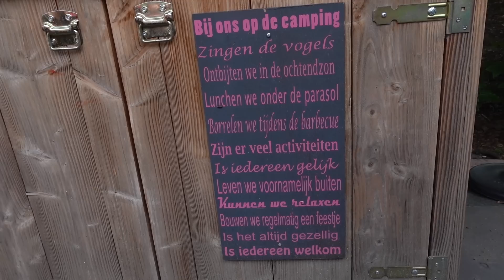SPANNEND: ELINE MAAIT VOOR HET EERST HET GRAS! - De Nagelkerkjes #180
Jan vannacht gewerkt en vanmorgen Maddey's bezorgd. Geslapen in Oudenbosch en koeken bij want zondag is koekendag! Stan mocht met een vriendje mee naar het strand. Met de anderen zijn we naar het zwembad gegaan. Lekker afkoelen. Vanmiddag zouden we met onze vrienden naar Marco Borsato gaan. We hadden er allemaal veel zin in, maar veldplekken in de volle zon en veel mensen boven op elkaar met deze temperaturen zagen we niet zitten. We hebben met ons verstand de beslissing gemaakt om thuis te blijven en de open hitte niet op te zoeken. In plaats daarvan hebben we lekker bbq aan gedaan en met z'n allen hier gekletst en gegeten. Vanmorgen na het zwemmen moest Madelief ineens spugen. We vermoedden van de warmte maar net ging Junior ook. We hopen maar op toeval en niet een besmettelijk virus zoals in december.

Zo mis je nooit meer een video!

Fenkelstraat 33
4731 JA Oudenbosch